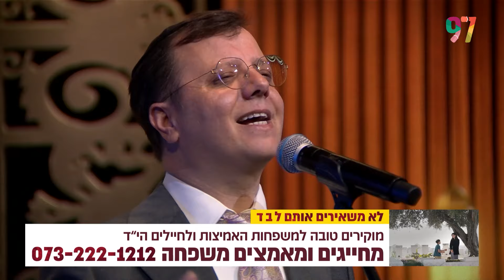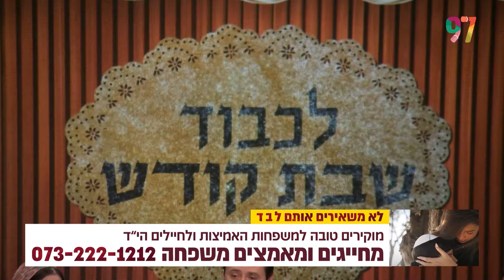מנקים? עשו את זה בשמחה | שירים אורחים דברי תורה מתכונים ושמחה בתכנית החגיגית "לכבוד שבת קודש"